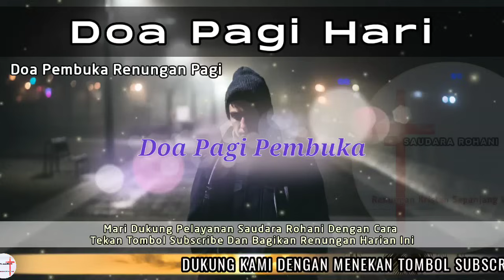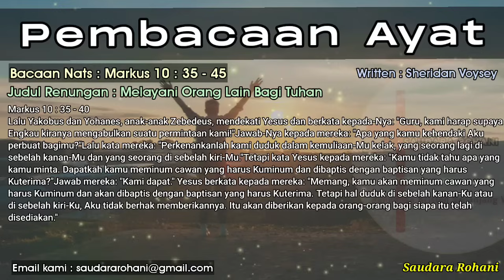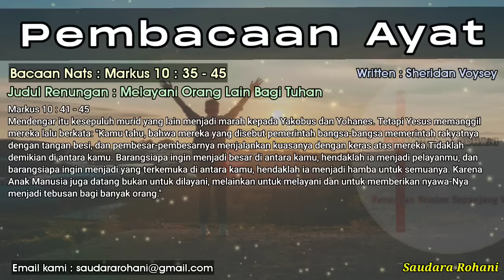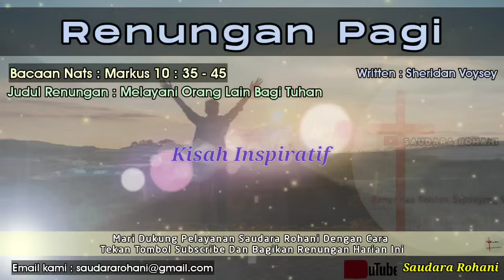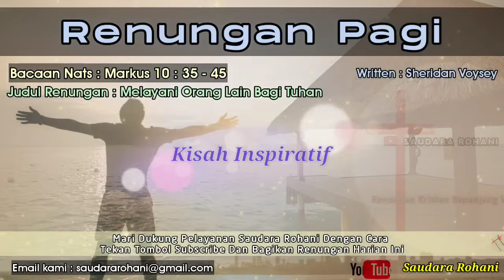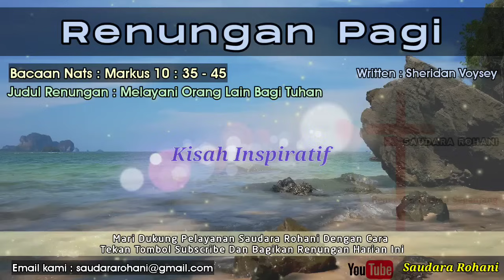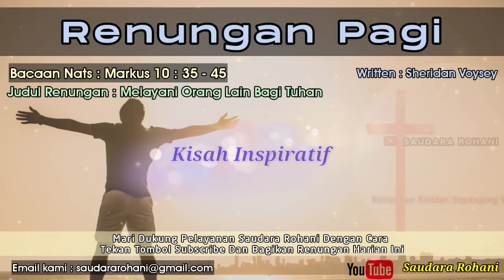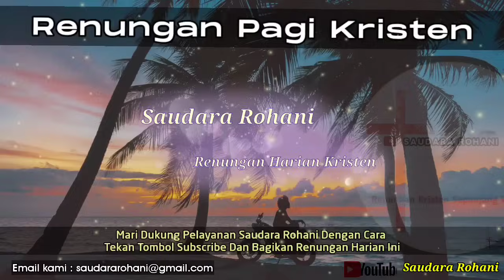Renungan Pagi Kristen - Doa Pagi - Suara Injil - Pohon Kehidupan Terbaru - Saat Teduh Pagi Terbaru